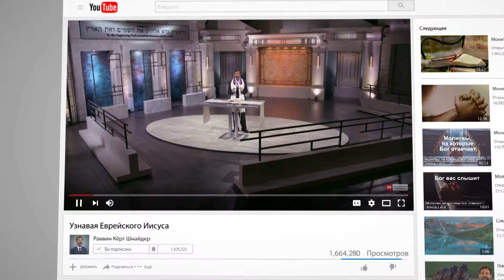Узнавая Еврейского Иисуса Тре́йлер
Спасибо, что вы уделили время посетить наш канал YouTube по-Русски “Узнавая Еврейского Иисуса”.

Каждая программа, выпущенная на этом канале, будет переведена на русский язык.

Узнавая Еврейского Иисуса